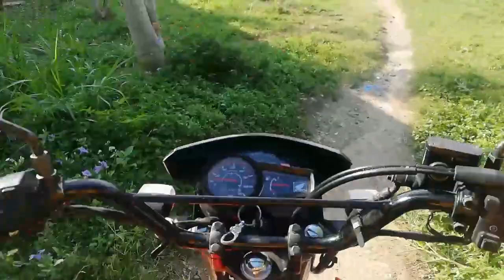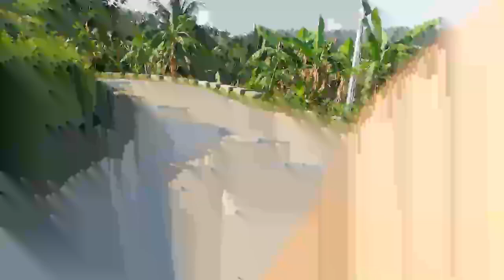Ang aking daanan | Sarap ng mani